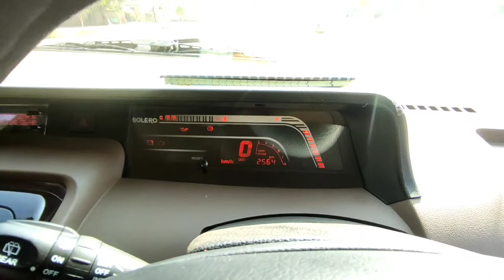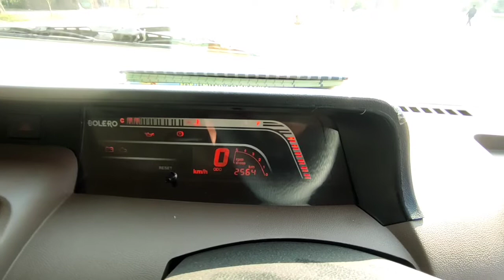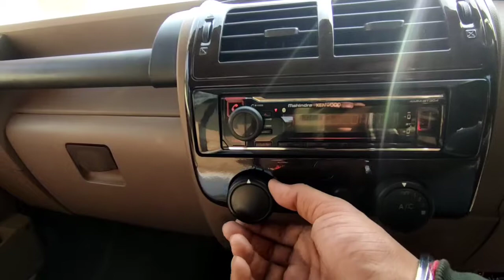10 लाख में personal भी /commercial भी ||New Mahindra Bolero B6 2021 | ExploreCars🚙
Mahindra Bolero
Bolero B6
Bolero Walkaround
Bolero Ex- Showroom price

About the video:

10 लाख में personal/commercial दोनों ||New Mahindra Bolero B6 2021 |Ex-Showroom price, features, comfort | ExploreCars

This car is equipped with 1493cc diesel engine with 5 speed manual transmission gearbox.

Colour options-
Mist Silver, Lakeside Brown, Diamond White

Hope you will like and love the video
I am Aman Garg from Hisar, Haryana. I am an Agriculture Engineer by profession.
This channel is for new/old Car and Bike features, walkarounds and owner's reviews to make your decision clear, latest updates about new cars and tips to maintain your lovely cars.
Thanking you for your pleasant visit here.